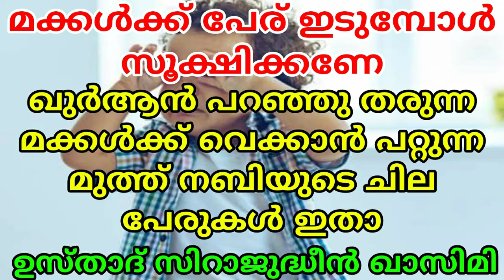മുസ്‌ലിം ആൺ കുട്ടികൾക്കുള്ള പേരുകൾ.ഖുർആൻ പറയുന്ന മുത്ത് നബി(സ്വ)യുടെ ചില പേരുകൾ.സിറാജുദ്ധീൻ ഖാസിമി